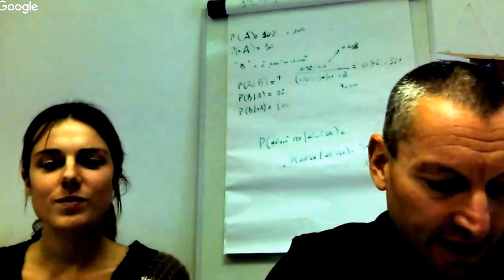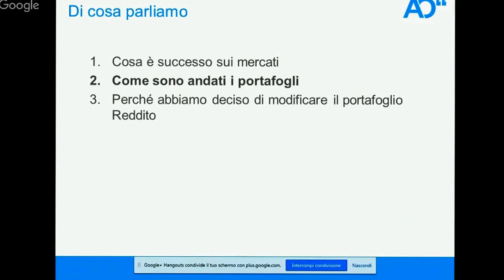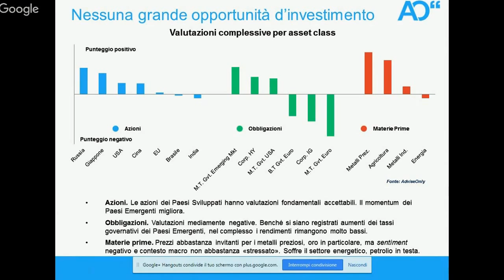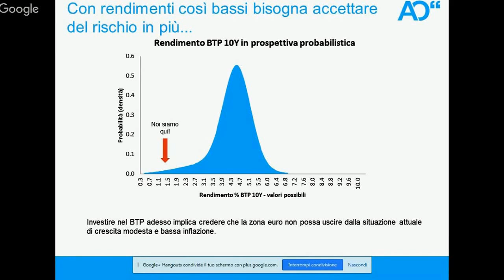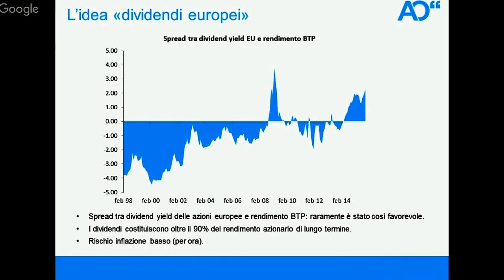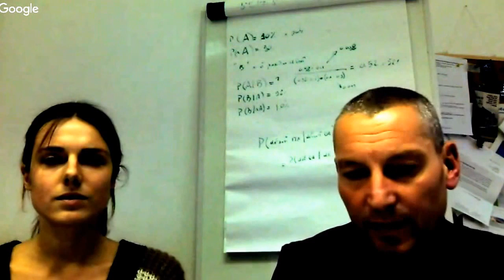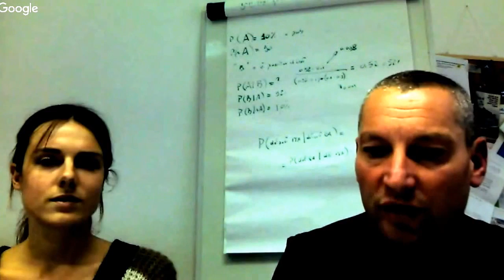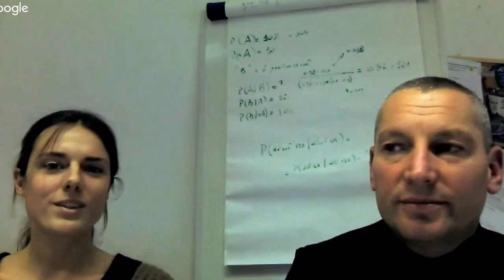Video chat AdviseOnly – 19 novembre 2015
Nella prima parte Raffaele Zenti, socio fondatore e responsabile del financial strategies group, commenta l'asset allocation di AdviseOnly.

In seguito risponde alle domande degli utenti.